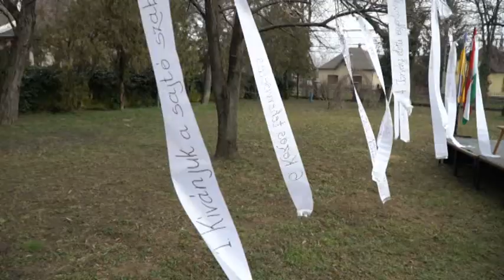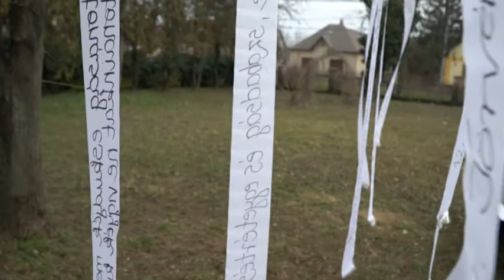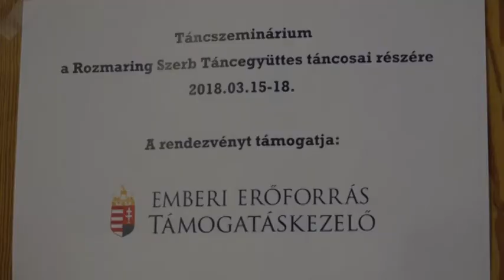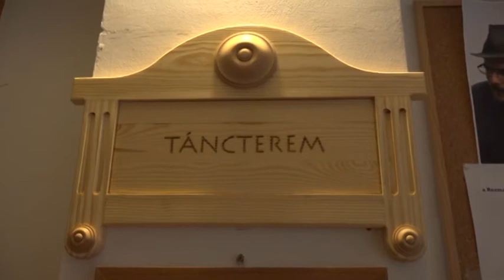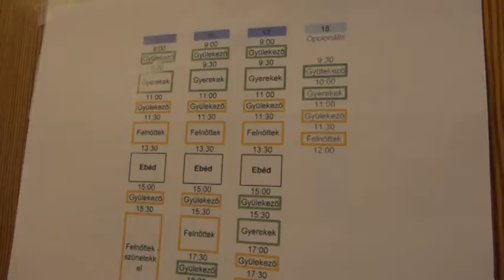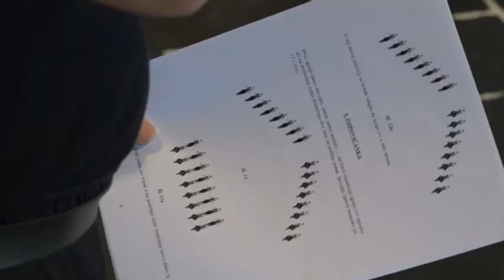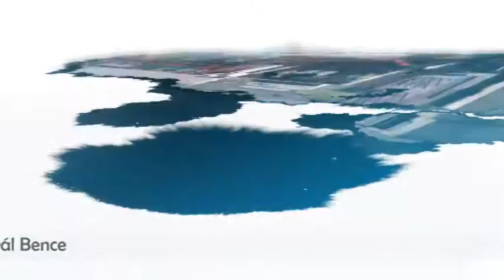TV Budakalász / Kultúrcseppek / 2018.03.23.